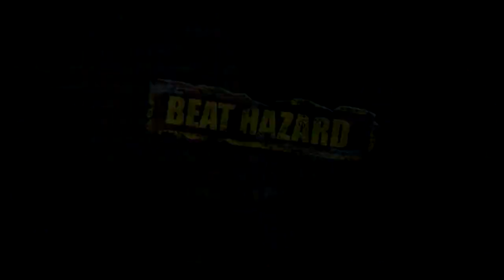Beat Hazard Ultra Trailer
Beat Hazard Ultra is coming to PlayStation Store later this year - read more about on PlayStation.Blog